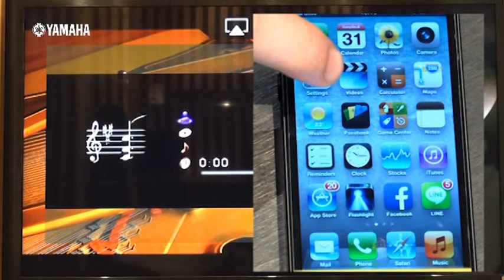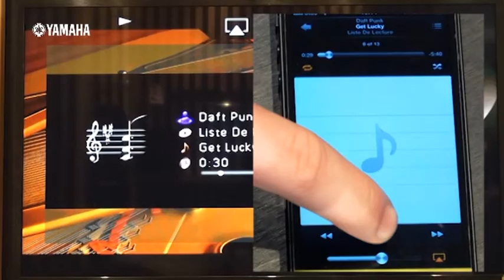15 YAMAHA RX A 30 AirPlay